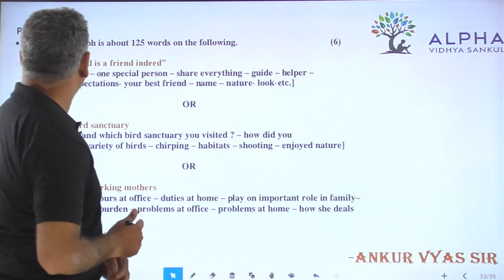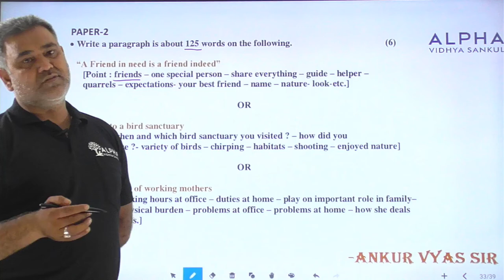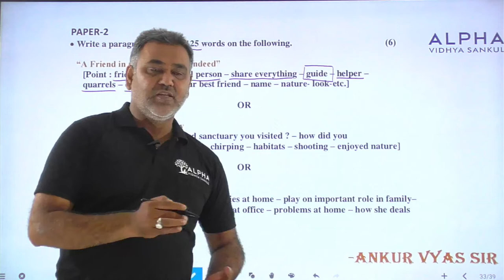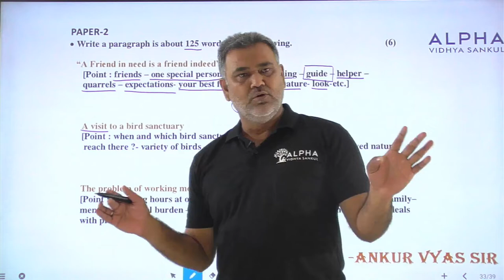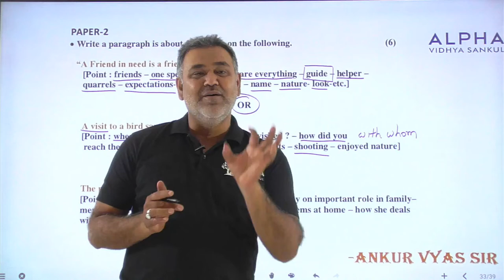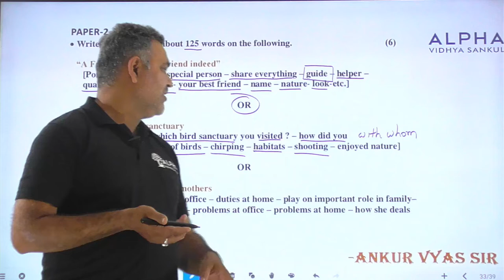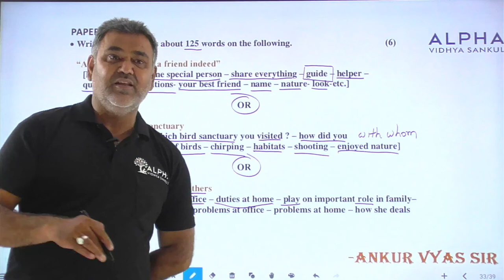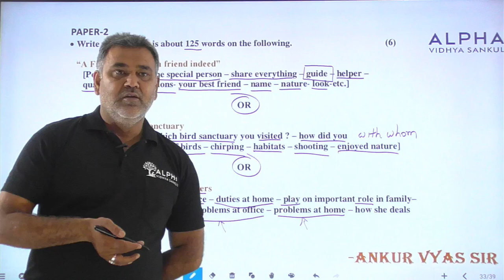Paper 2 | Que 56 | English | Alpha Vidhya Sankul | in Gujarati by Ankur Vyas Sir